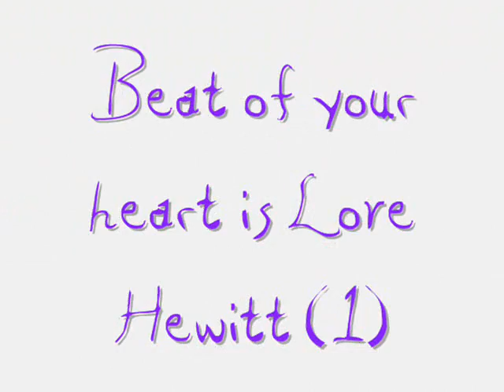Beat of your heart is Love Hewitt (1)